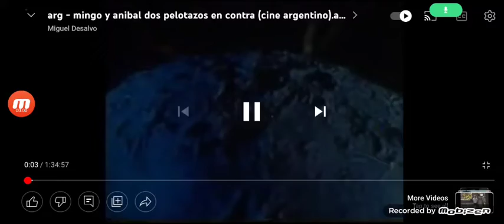guess the music